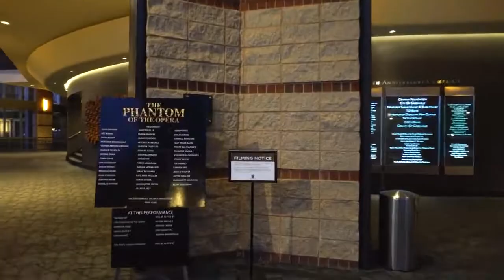Zoom Through The Phantom of the Opera National Tour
Zoom Through The Phantom of the Opera National Tour, Zoom Through The Phantom of the Opera National Tour